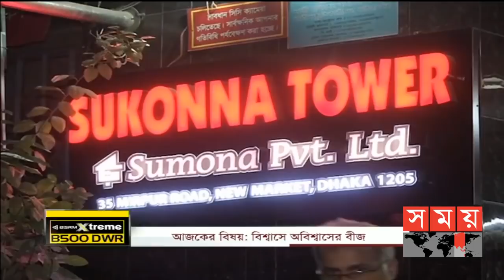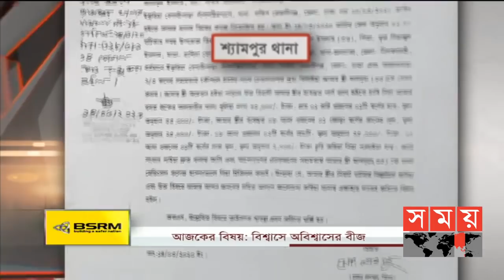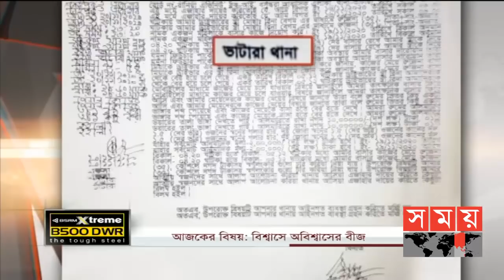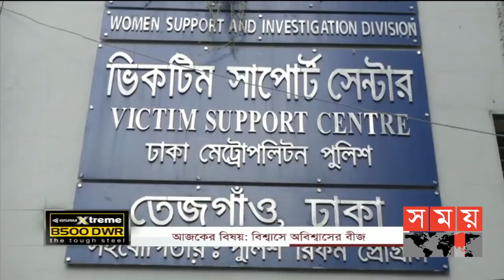বিশ্বাসে অবিশ্বাসের বীজ | সম্পাদকীয় | ১৭ ডিসেম্বর ২০২০ | SOMPADOKIO